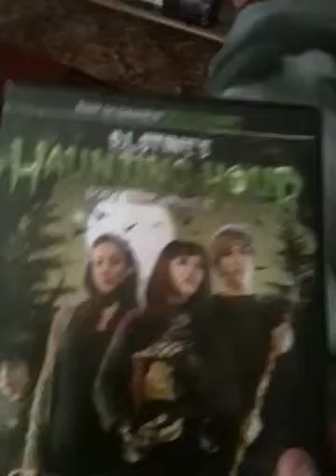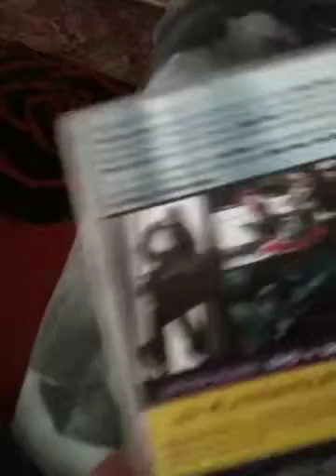DVD update - March 2016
Quick update this month on my ongoing collection of films.